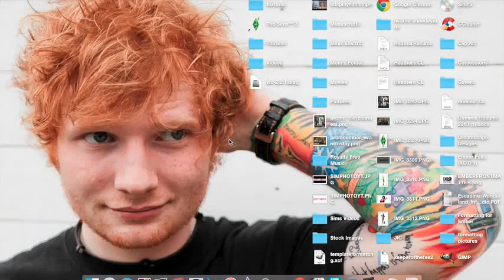Let's Play TS3 | The Beginning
Ugh, the voice over kept crashing iMovie, so enjoy "Anastasia" by Miles Kennedy feat Slash! Part 2 will feature building the house :)